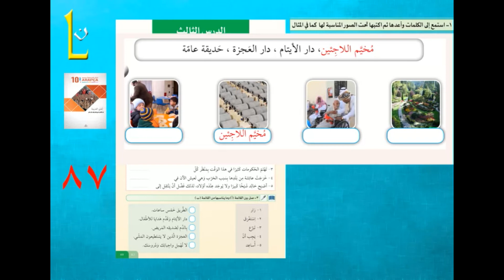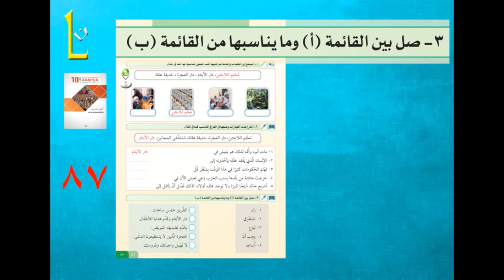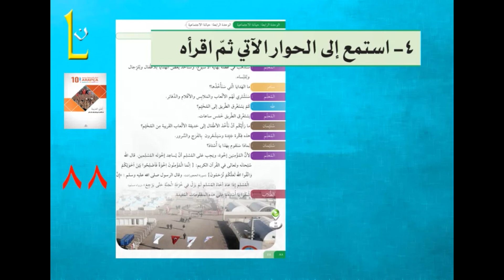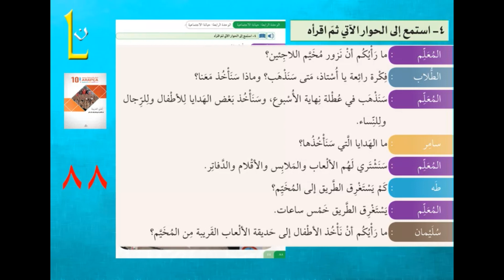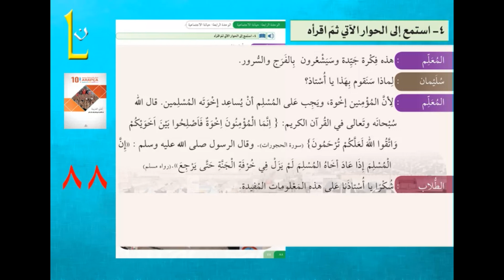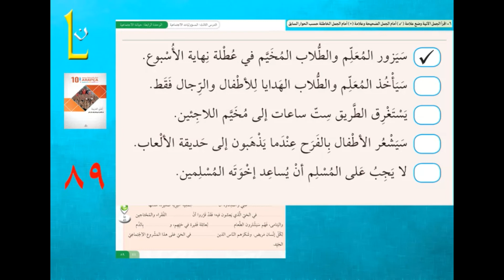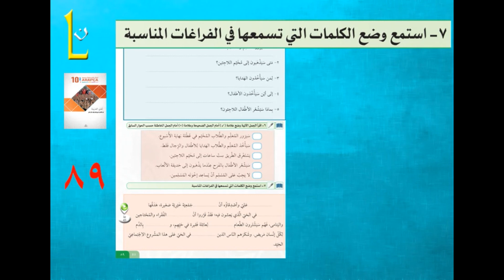Arapça 10.Sınıf Ders Kitabı İncelemesi 87-89.Sayfalar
Arapça Eğitimine Yeni Bir Yöntem Sunan Sihirli Lisan, ücretsiz olarak kullanıcılarının hizmetine sunulmuştur.